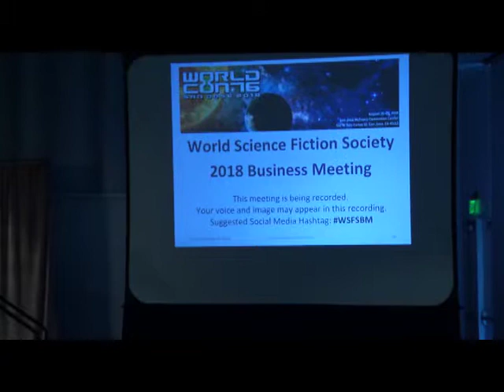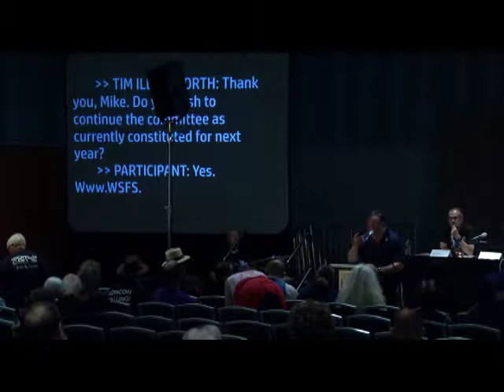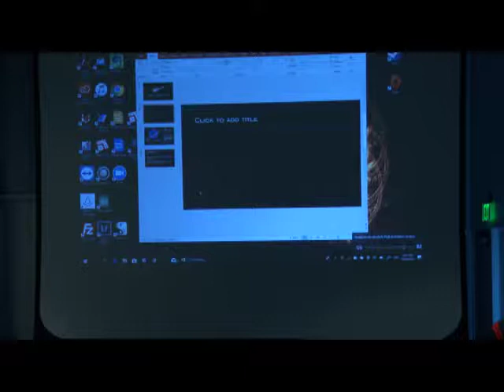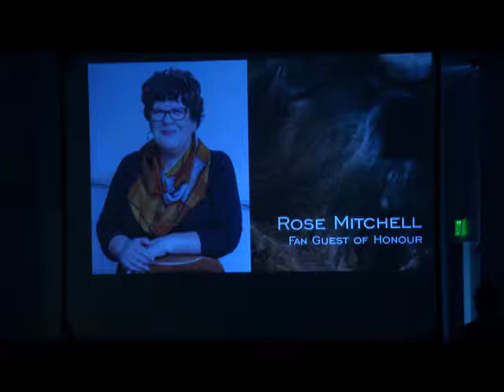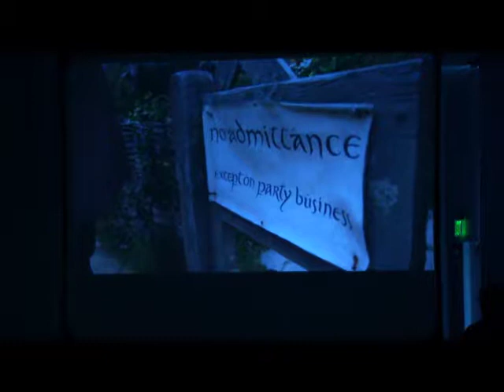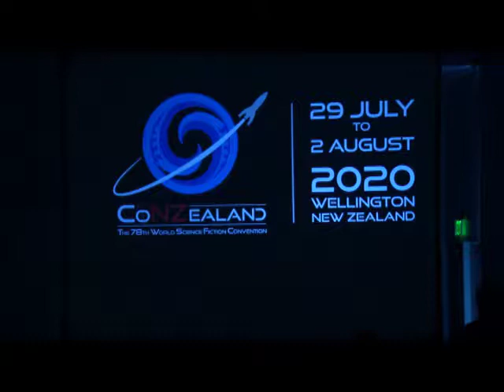2018 WSFS Business Meeting (Higher Quality) - Sunday - Part 1 of 2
The Site Selection Main Business Meeting of the World Science Fiction Society, held at the 76th World Science Fiction Convention, in San Jose, California. The convention ran August 16-20, 2018. Business Meeting sessions started on Friday, August 17. Higher qualify video than the shorter individual segments files originally uploaded on the day of the meeting.